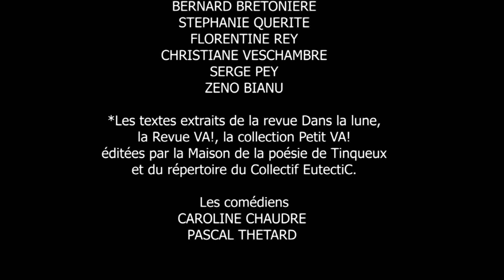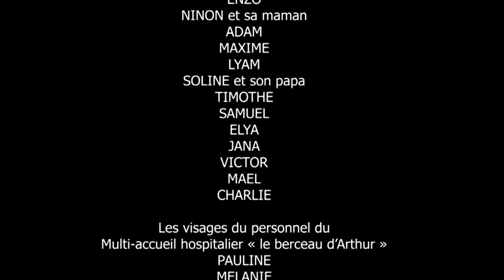Le poème est dedans - lecture de poèmes aux enfants de la crèche (version courte)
LE POÈME EST DEDANS*

La poésie d'aujourd'hui dite aux bébés de la crèche ...

Ce projet a été réalisé en juillet 2019, dans le cadre d’un projet "culture et santé" porté par le Festival Mondial des Théâtres de Marionnettes de Charleville Mézières, en partenariat avec le Centre de Créations pour l'Enfance - Maison de la poésie de Tinqueux dans le cadre du label Premières pages,  initiée par le ministère de la Culture, dans le but de sensibiliser les familles, notamment les plus fragiles et les plus éloignées du livre, à l'importance de la lecture, dès le plus jeune âge.
Merci également au Multi-accueil hospitalier « le berceau d’Arthur » et le Centre de santé de Charleville-Mézières pour leur accueil.

Réalisation : Mateja Bizjak Petit
Camera & Montage : Marian Bucur
Voix : Caroline Chaudré & Pascal Thétard

Mise en ligne par
le Collectif Ma-Thèâ du Centre de Créations pour l'Enfance - Maison de la poésie, Tinqueux

*(extrait d'un film plus long avec des lectures proposées également aux personnes âgées ainsi qu'aux personnels de la crèche et de la maison de santé ) Pour la version complète écrivez au : )